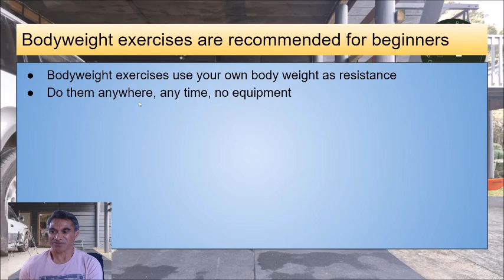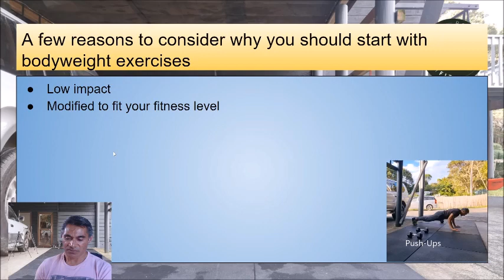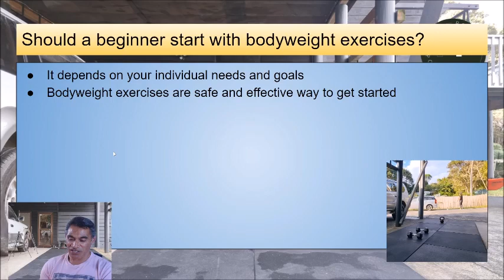Whether a beginner should start with bodyweight exercises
Are you new to exercise and wondering where to start